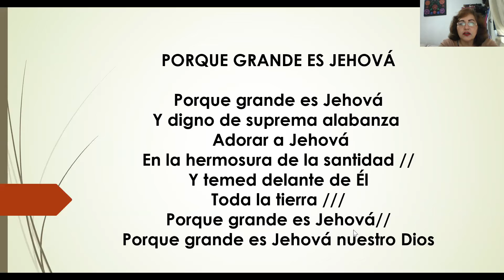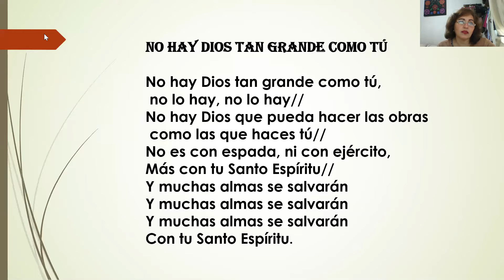EL ES MI ESCUDO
Hna.Sindy Pérez